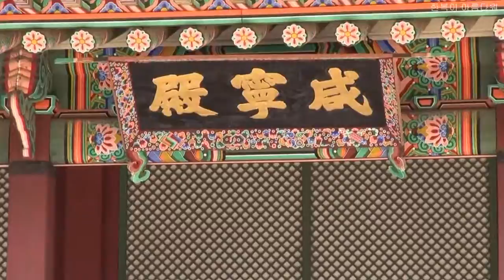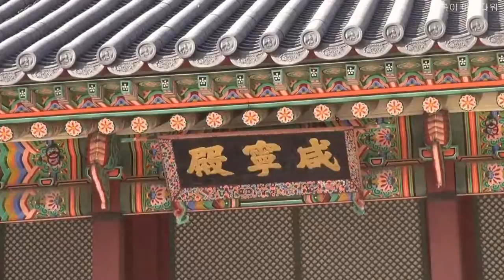판굿과 길놀이